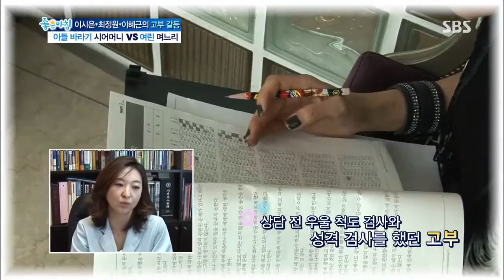[SBS] Good morning EP4166 좋은아침 #10(1)